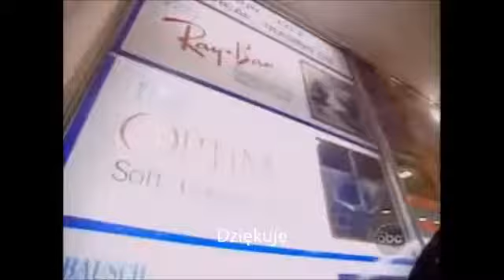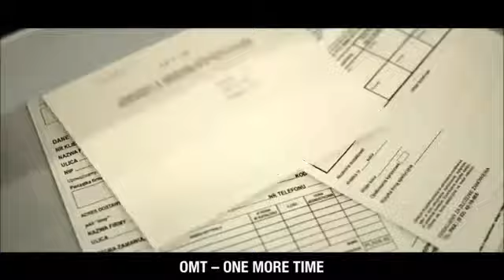Zakładanie firmy w Hong Kongu vs. w Polsce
To jest właśnie to, co aktualnie powstrzymuje mnie w założeniu własnej działalności.